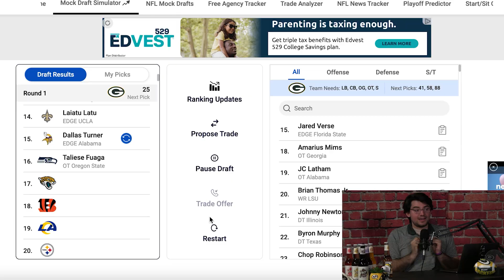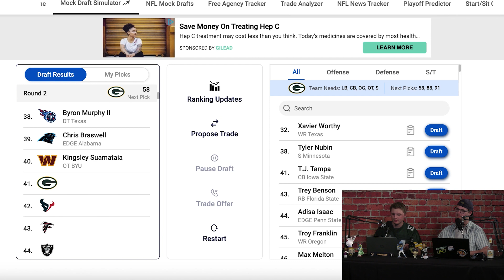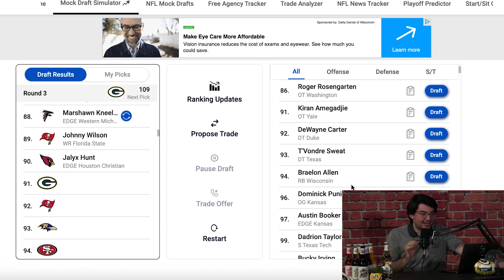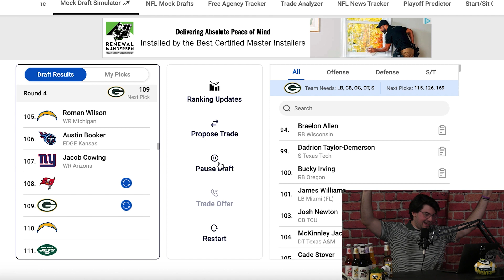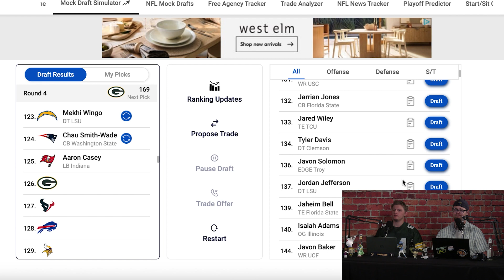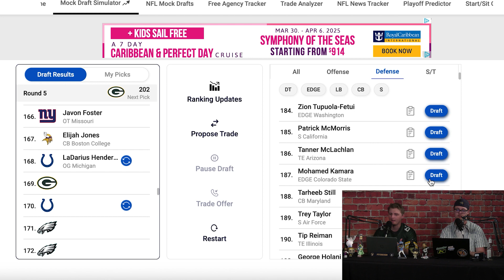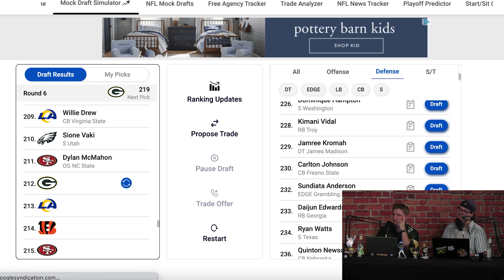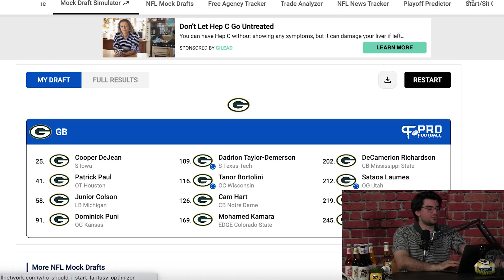PACKERS MOCK DRAFT 2.0, THE BUCKS WINNING IN THE PLAYOFFS, POINTERS BASEBALL DOMINANCE, AND MORE!!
Welcome to SportsPoint! Pointer Studios presents its brand new sports show featuring coverage of Wisconsin Sports, Campus Sports, and major sports stories going on NOW!

This fun, inclusive and entertaining show will be brought to you weekly!

STUDENT ATHLETES WELCOME! COME TALK ABOUT SPORTS!
Host - Frankie Breit
Co-Hosts - Brody Kupsky, Liam Statz
Tech Director - Keaton Waala
Floor Manager - Aminee Hoff

Time Stamps

0:00 - 1:07 Intro
1:07 - 4:39 Crowning Champions
4:39 - 12:36 The 3-Point Try
12:36 - 41:19 NFL Updates/Mock Draft 2.0
41:19 - 48:32 MLB Updates
48:32 - 51:34 NBA Updates, Bucks
51:34 - 57:07 NHL Updates
57:07 - 57:42 Outro